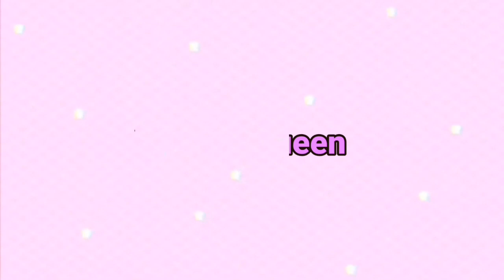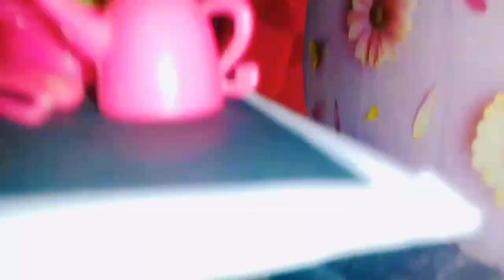Moving into a new house ( vlog ) Sofia ki kahani part 1 *yt dolls queen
Hello, friends

If you are on any other app then definitely follow us Id👇👇🔥

Instagram Id :- yt dolls queen
Face book Id :- yt dolls queen
Mx takatk :- yt dolls queen ( Aashki)

Movie
song
Barbie song
Diy doll house
Doll house making video
Doll pictures
Doll story
Sweet story
Bedtime stories
Diy lipstick
Diy doll
Doll making video
Aashki toy world story
Sweet story
Ytdollsqueen
Aashki
Barbie girl

Doremon cartoon
Sinchan
Hindi cartoon
Cartoon
Miraculous
Hindi cartoon
Indian doll
Pikachu in Hindi
Sinchan new video
Sinchan new story
Motu Patlu ki kahani
Motu Patlu
Doll house
Diy doll house
Doll house story
Yt dolls queen
Aashki toy world
Doll challenge video
Challenge
How to make doll dress
Diy doll dress
Doll house
Dream house
Barbie movie

Doll moral story
Barbie life
Village story
Gudiya ki kahani
Barbie mini world
Doll video
Gudiya gao video
Gudiya ki kahani
Hindi kahani
village life story
Barbie village
gaon ki kahani
Barbie doll all day morning routine in Indian village
Barbie doll all day evening routine in Indian village
Barbie doll real life based videos
Barbie doll real village life story
village life routine
real village life show
gaon ki kahani hindi mein

Barbie ki gaon wali story
village real family stories
miniature cooking
khana pakana village

WELCOME TO YTDOLLSQUEEN FAMILY

HAM APNE CHANNEL PER ROJANA BARBIE DOLL KI FASHION DRESS , BARBIE FUNNY VIDEO , BARBIE SHORTS VIDEO REALATED DOLLS KI VIDEO BANATE RAHTI HU AGAR AAP IN SAARE TOPIC SE RELATED VIDEO SE INTRESTED HAI TO AAP HAMARE CHANNEL KO SUBSCRIBE KARNA N BHULE KYO ESE TOPICS PER MAI DAILY VIDEO BANATI REHTI HU

Barbie doll
Barbie ki kahani
Barbie doll kahani
Barbie story
Barbie cartoon
Barbie village
Barbie video
Barbie doll life
Barbie daily routine
Barbie best cartoon
Barbie doll ki kahani
Barbie doll wedding
Barbie doll shadi
hindi kahani
hindi stories
cartoon
best cartoon
Barbie Village
Barbie ki kahani
miniature cooking
doll cooking videos
doll cooking in Indian
Barbie morning and night routine
Barbie doll routine
Barbie daily routine
hindi kahaniyan
hindi kahaniyan story
Hindi Stories
Bedtime stories, Dadi maa ki kahaniyan
bed stories kahani
moral stories
saas bahu ki kahaniyan
Gareeb kisan ki kahani
Barbie village life
life in Indian villag